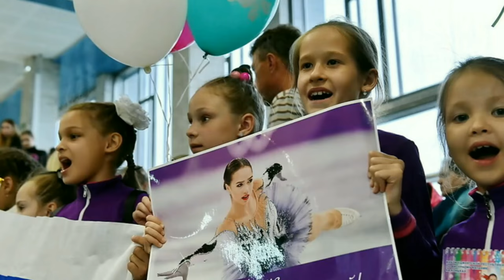АЛИНА ЗАГИТОВА: ОБ УЧЕБЕ, О ПРЕДМЕТАХ